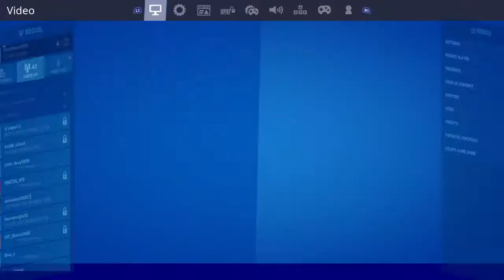Trying to get the new gun !